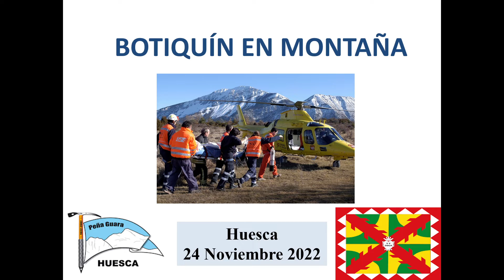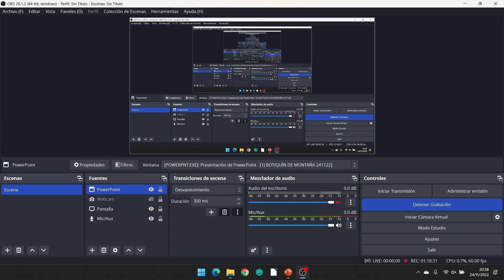CHARLA TÉCNICA - BOTIQUÍN EN MONTAÑA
**SOLO AUDIO - PRESENTACIÓN DISPONIBLE EN LA WEB DEL CLUB**

Nuestro socio y colaborador Enrique Capella, médico especialista en medicina de familia y comunitaria, máster de medicina de urgencia en montaña y miembro de la unidad de rescate en montaña durante ocho años, nos explica en una charla el material imprescindible que deberíamos llevar en todas nuestras salidas a la montaña.